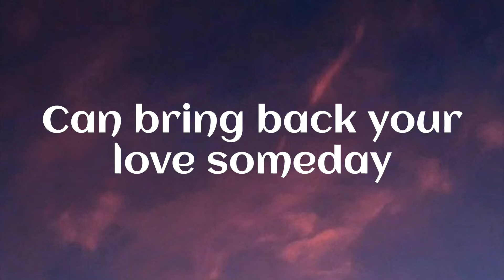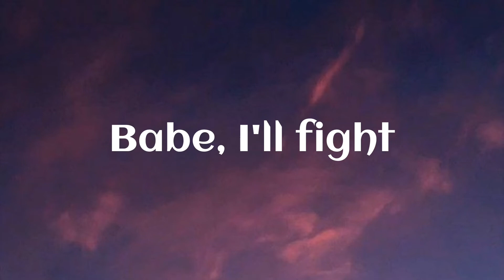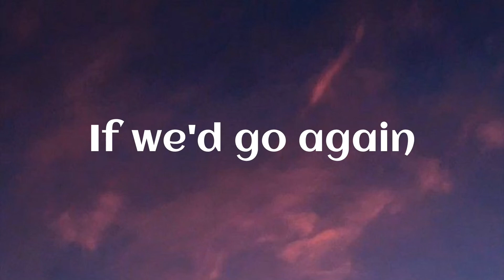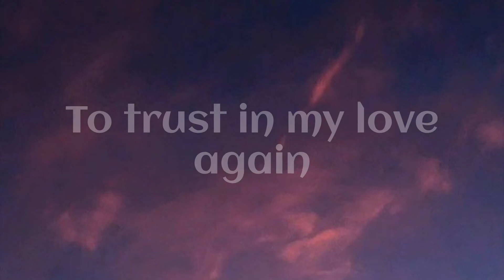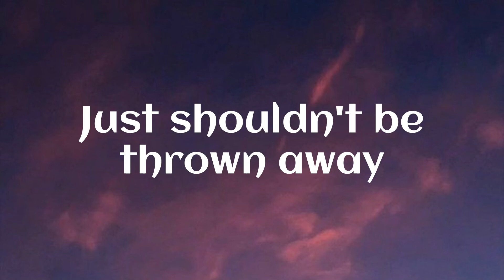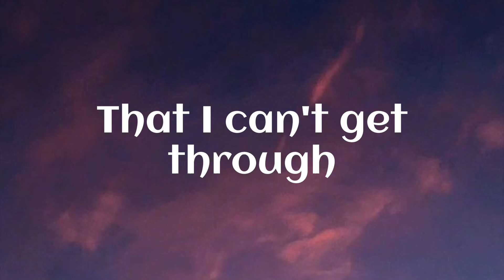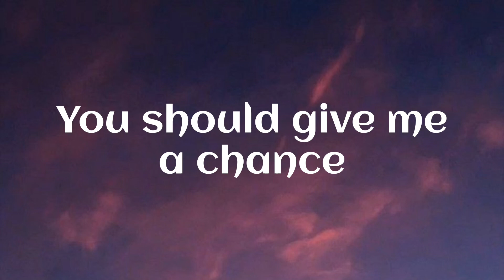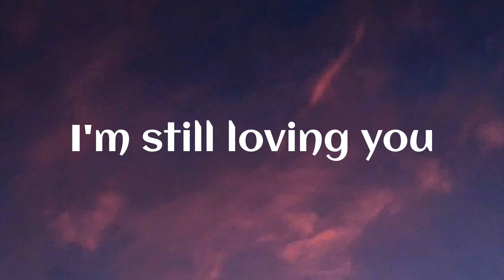Scorpions - Still Loving You (lyrics)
Still Loving You Scorpions